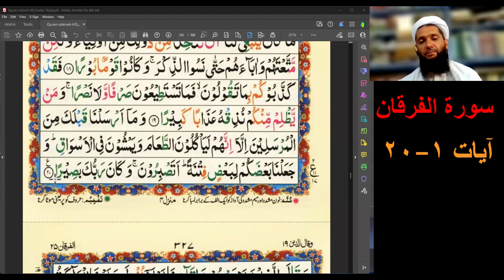سورة الفرقان آيات ١ -٢٠